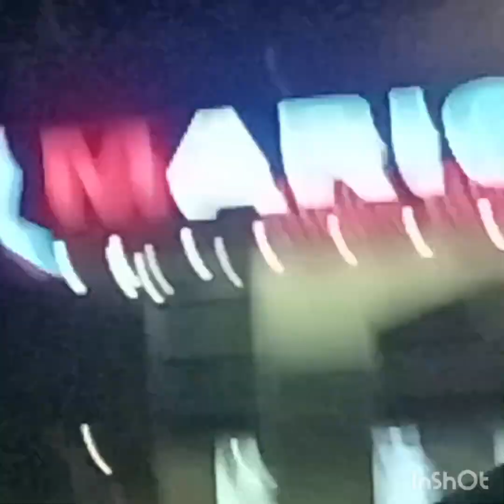late upload .. Friday day off